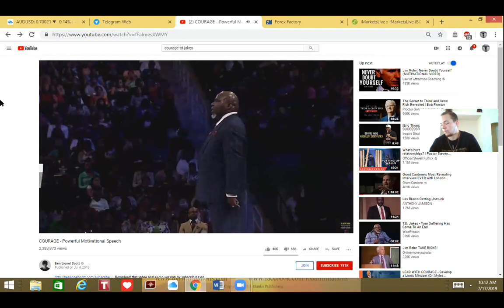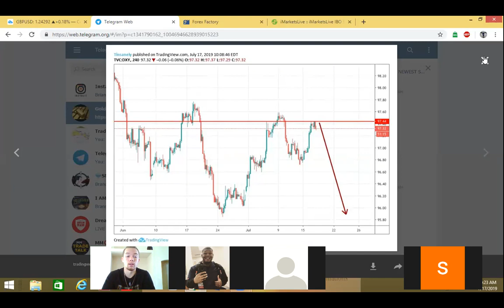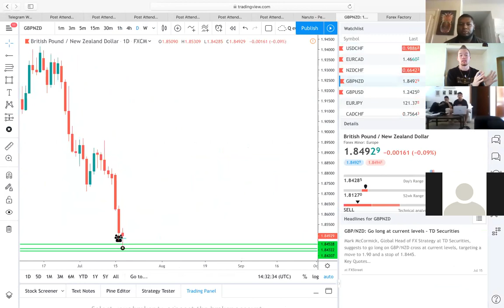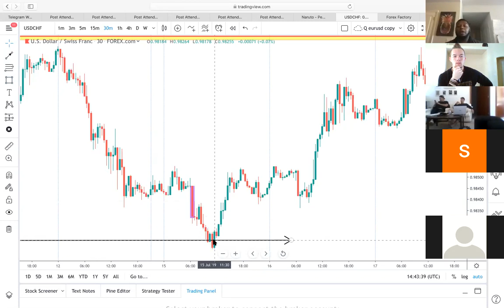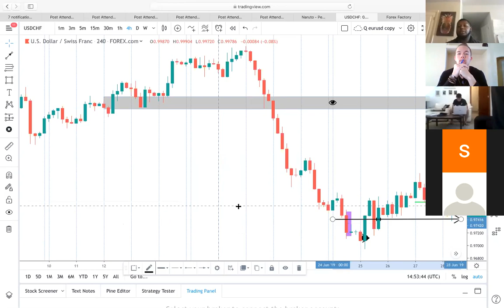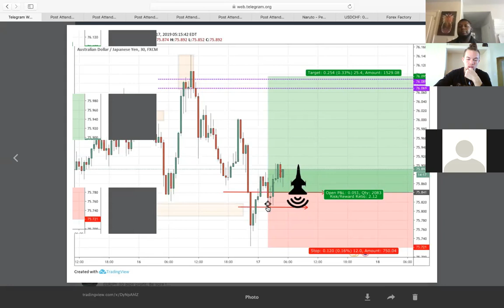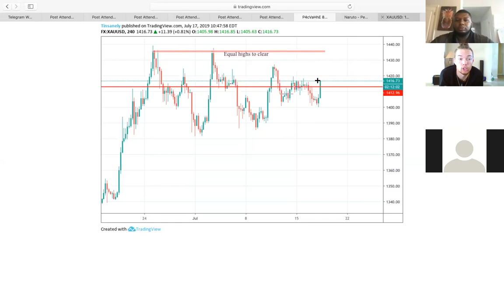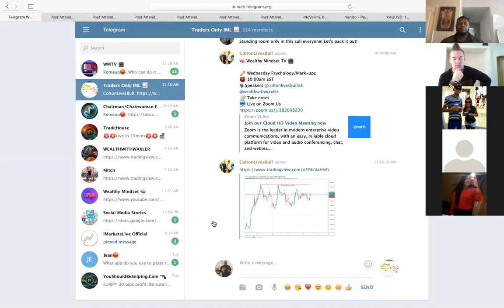Beginning Insights Institutional Forex Trading Day 3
Are you tired of getting stopped out and wondering why you are not consistent with retail trading? Have you ever thought about the players on the other side of the candlesticks? The team breaks down some technical analysis when we were first learning about Smart Money...!